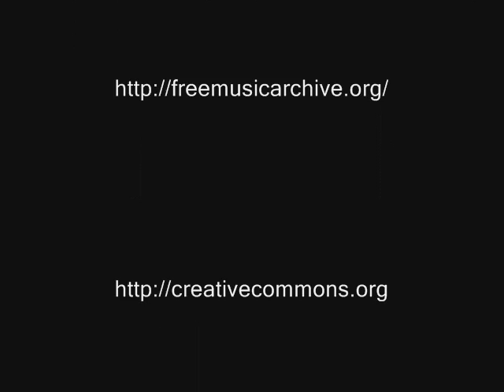fietsvrijheid.wmv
Wat geeft jou een gevoel van vrijheid?

Vandaag heb ik in de namiddag heerlijk gefietst. Lekker met het zonnetje naar het Haagse strand en naar het Haagse Bos. Mijn fiets en ik creëren samen een gevoel van vrijheid.

Mijn fietsavontuur heb ik vastgelegd op video met heerlijke muziek van 'Shake That Little Foot'.

Ga naar